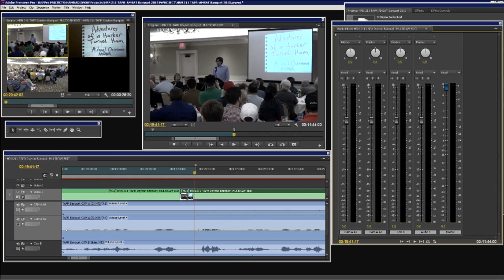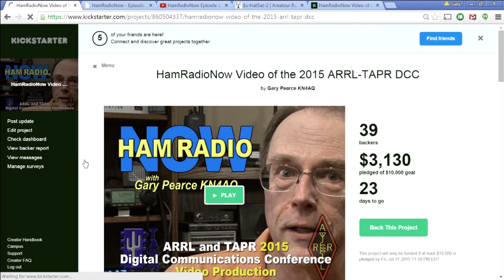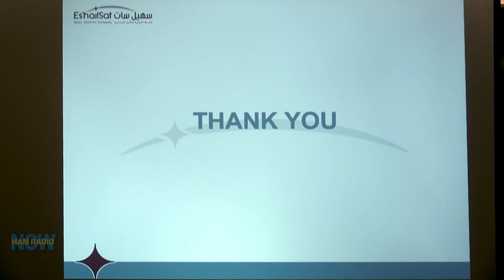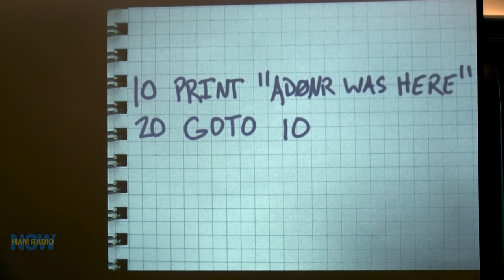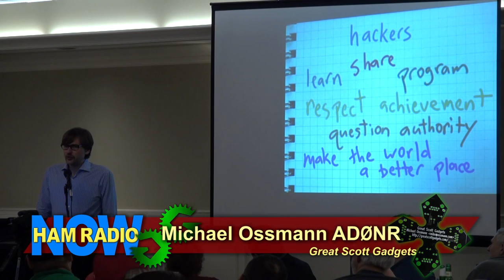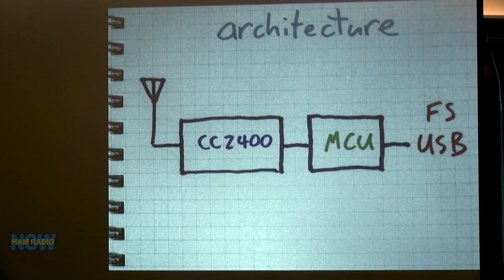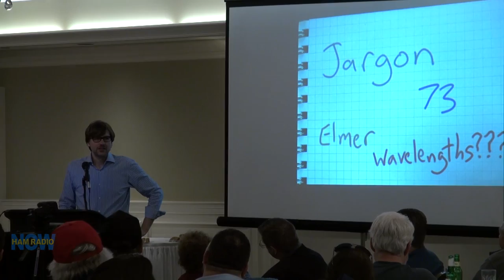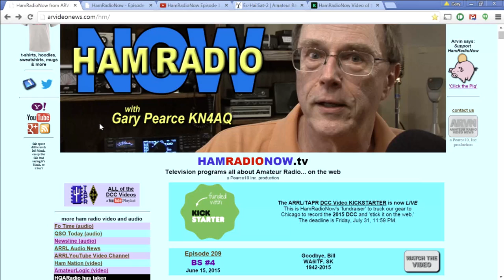HRN 211: Adventures of a Hacker Turned Ham (Michael Ossmann AD0NR) on HamRadioNow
This is the talk from the TAPR/AMSAT banquet on Friday at the 2015 Dayton Hamvention. Michael Ossmann, founder of Great Scott Gadgets and inventor of the HackRF experimental SDR board, tells his story of how he got interested in electronics (then lost interest in it to computers, then got interested in it again) and finally got his ham license.

Along the way, Michael will give us his take on where the next generation of hams will come from. TAPR President Steve Bible N7HPR's introduction establishes the youth theme with an interesting survey of the crowd.

The night begins with a short presentation on what will be the first Amateur Radio transponder on a geostationary satellite, a project of the Qatar Amateur Radio Society, with help from AMSAT DL (Germany). The satellite, Es'HailSAT-2, is owned by the Qatar Satellite Company, and senior engineer Thani Ali al-Malki will give the details. Western Hemisphere hams will be disappointed that the satellite footprint won't cover anything in North America or Australia, and just a bit of South America. The satellite is primarily a communications system for Qatar and the Middle East, but the ham transponder will also cover Europe, Africa and western Asia (but also missing the China coast and Japan).